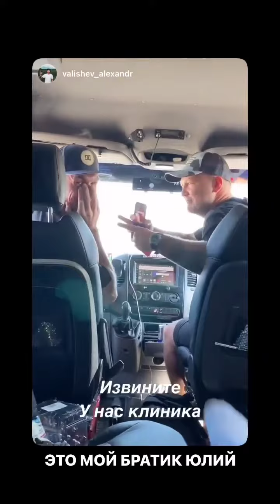Алексей Козлов (Instagram stories от 12.07.22)